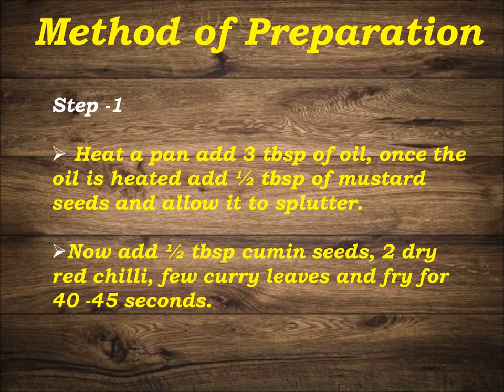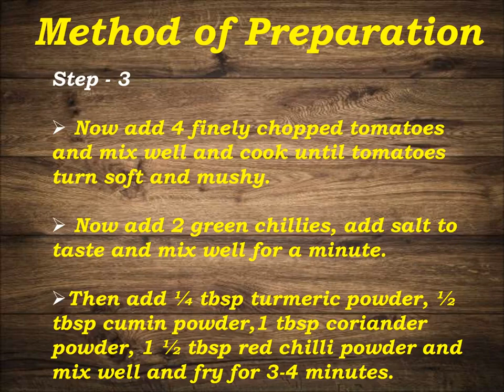KATHIRIKKAI MURUNGAKAI THOKKU/PORIYAL VARIETIES/SIDE DISH RECIPES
Hello Friends
 In this video, we are going to see how to Prepare Kathirikkai Murungakai Thokku , Step by Step Preparation Method.
I hope you find this video useful. Please do try this recipe & share your feedback about this recipe in the comments below.